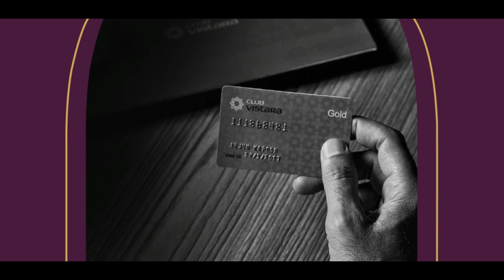SBI Prime Credit Card Fully Explained (HINDI) | A Perfect Travel Card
In this video I describe the full features of SBI Prime credit card and how it will help you for your upcoming travel.
This video Is Not made for any kind of Promotion.

* Joining/Renewal Fee: Rs.2,999+Tax (Renewal Fee Waived on 3 Lakh spend)
* Welcome e-gift Voucher: Rs. 3,000 from Bata, Hush Puppies, Marks and Spencer, Pantaloons, Shoppers Stop and Yatra.

Reward Points

* 20 RP per Rs.100 spent: Standing instructions of Utility Bills payments (5% Value)
* 20 RP per Rs.100 spent: All spends on your birthday (5% Value)
* 15 RP per Rs.100 spent: BigBasket, Reliance Fresh, Reliance Smart, Reliance Footprint, Reliance Trends and Sahakari Bhandar stores (3.75% Value)
* 10 RP per Rs.100 spent: Dining, Groceries, Departmental stores and Movies (2.5% Value)
* All other spends: 2 RP per Rs.100 (0.50% Value)
* 1 Reward Point Value – Rs.0.25 (can be adjusted as statement credit)

Lots of slabs, but the good one i see is first two with 5% value with no upper cap (as i believe).

The very important point to note is that you can adjust these reward points for statement credit as you do with Elite card, which is a great benefit.

Milestone Benefits
* Spend Rs.50,000: Get Rs.1,000 Pizza Hut e-Voucher (every calendar quarter)
* Spend Rs.5 Lakhs: Get Rs.7000 worth Yatra/Pantaloons Voucher.

* International: 4 complimentary visits per year to International Priority Pass Lounges, outside India (max. 2 visits per quarter an 4 visit per year)
* Domestic: 8 complimentary visits per year to Domestic VISA/Mastercard Lounges in India (max. 2 visits per quarter)
* Both for Primary Cardholders only

Club Vistara Membership
* Enjoy Complimentary Club Vistara Silver membership
* Get 1 complimentary Lounge Access Voucher and 1 Upgrade Voucher
* Earn 9 Club Vistara Points for every RS 100 spent on Vistara flights
Good move. Upgrade voucher gives a lot of value.

Other Features
* Enjoy complimentary Trident Privilege Red Tier Membership & other benefits linked to it.
* 4 complimentary rounds on Green Fees

Lets consider a spend of 5 Lakhs in a year:
* Spend on categories with 5% value as mentioned above, You save - Rs. 25,000 as Reward points
* You get -Rs.4,000 worth pizza Hut vouchers (provided quarterly spends are reached)
* You get -Rs.7,000 worth yartra/Pantaloons voucher (5L Spend)
* Total Savings: Rs.36,000 on 5L spend which is 7% Reward Rate

CAMERA GEAR I Used to make videos
Redmi Note 5 Pro
Bluetooth Selfie Stick
Support Me
+ Paytm : 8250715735 (In India Only)